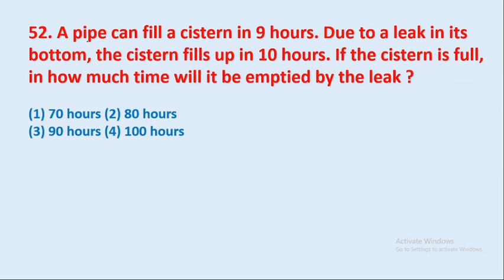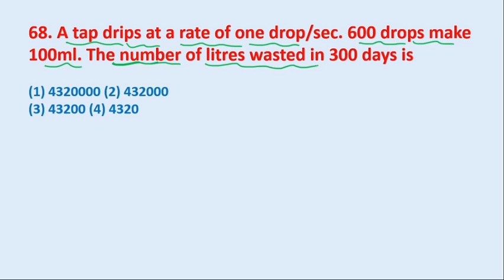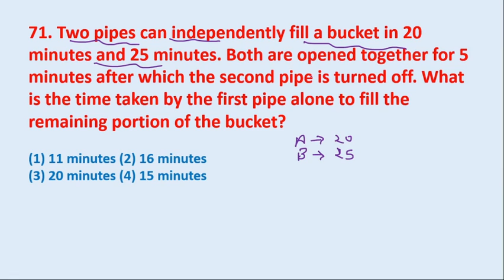Pipe and Cisterns Problems Tricks | Pipe and Tanki (part -3) || edu214 || ram raghuwanshi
edu214
ram raghuwanshi
Pipe and Cisterns Problems Tricks | Pipe and Tanki (part -2) || edu214 || ram raghuwanshi
Pipe & Cistern
Pipe and Cisterns Problems Tricks | Pipe and Tanki (part -1) || edu214 || ram raghuwanshi